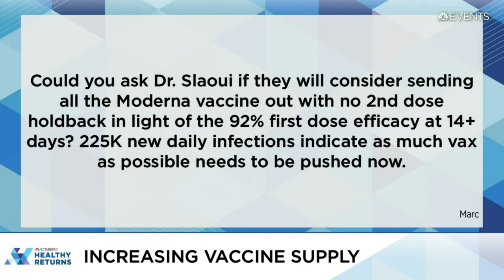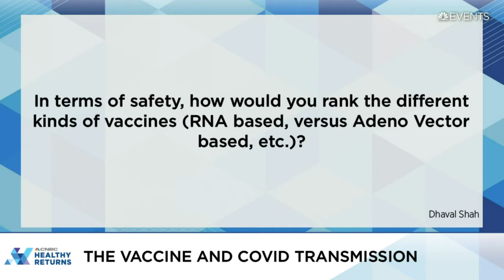Dr. Moncef Slaoui joins Meg Tirrell for a special edition Healthy Returns — 12/16/2020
Viewers will find out what both leaders see as we enter the holiday season with Covid cases and deaths surging, get their thoughts on the vaccination rollout, and hear advice for the incoming administration.